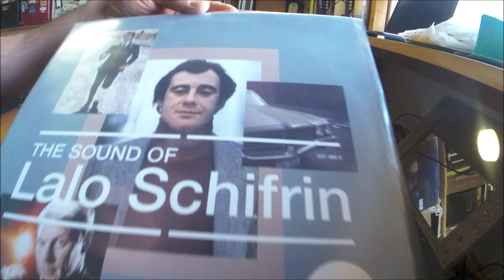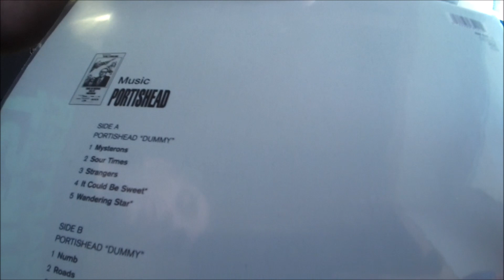djBluff samples scratch vinyls fév 2023 Lalo Schifrin vs Portishead